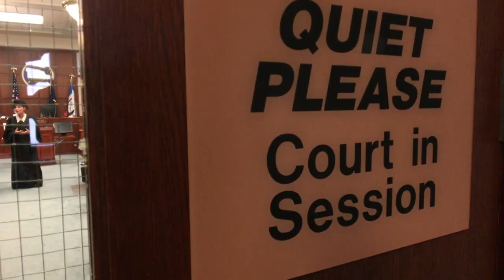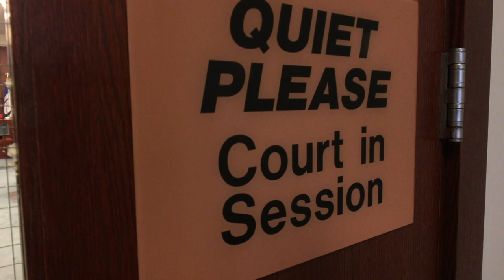Judge Aquilina Speaks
In her first interview since the trial ended, Judge Rosemarie Aquilina talks to Michigan State journalism students about what it was like to hear from 157 women in the sentencing trial.